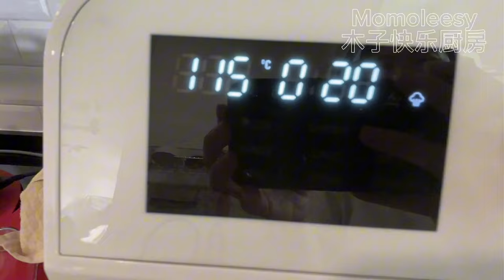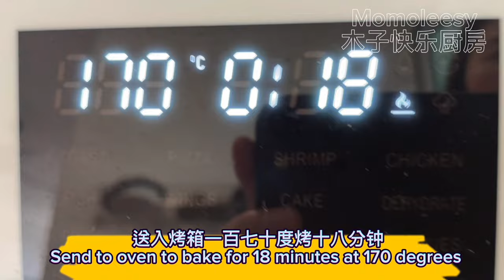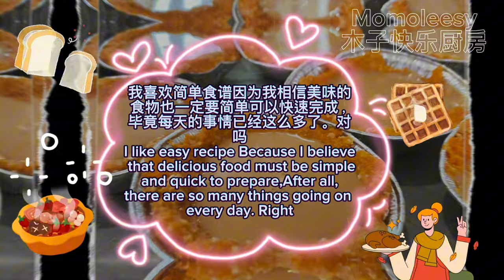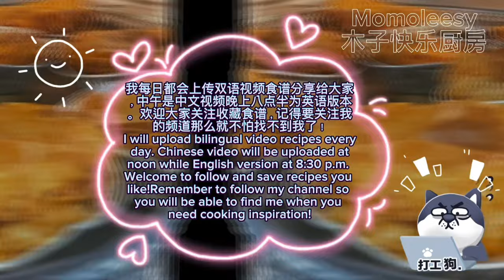【CN】 不用面粉地瓜蛋挞就这样做吧，健康美味可口！